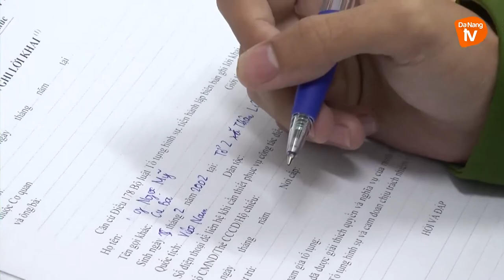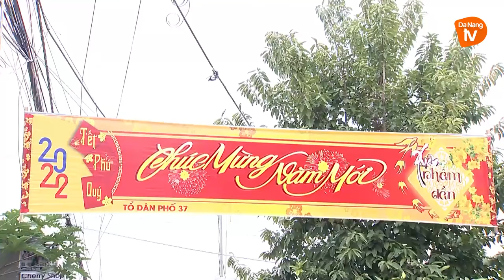Chuyên mục Nội chính 22/01/2022